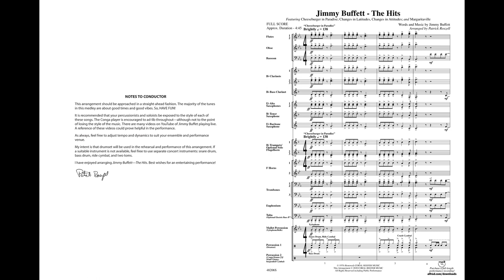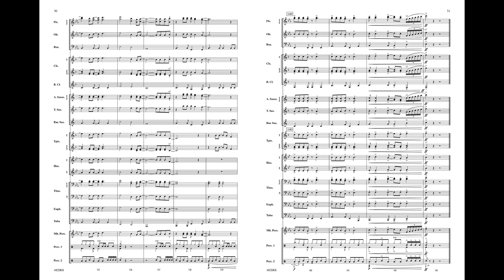Jimmy Buffett--The Hits, arr. Patrick Roszell -- Score & Sound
Jimmy Buffett--The Hits
Featuring: Cheeseburger in Paradise / Changes in Latitudes, Changes in Attitudes / Margaritaville
Words and music by Jimmy Buffett / arr. Patrick Roszell
Item: 00-48206
Series: Pop Concert Band
Level: 3

Calling all Parrotheads! This solid arrangement of Jimmy Buffett's biggest hits will have everybody dancing in the "isles"! Included is the rocking "Cheeseburger in Paradise," the island-style "Changes in Latitude, Changes in Attitude," and the fun-loving "Margaritaville."